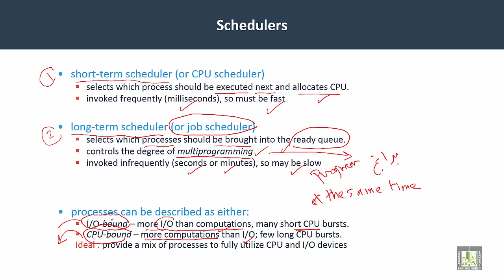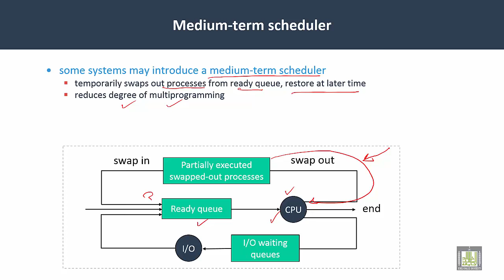Operating Systems | C3-L6 | schedulers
Lecture 6 : schedulers
Types of schedulers